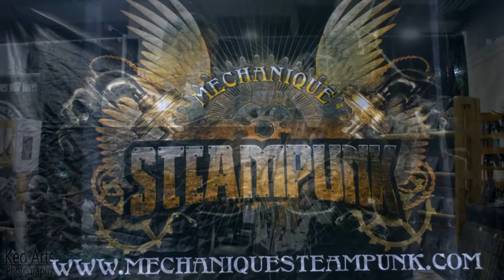Keo Arts tattoo con interview steam punk and lee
Yet another interview done by Sean, come with him as he interviews the head of Mechanigue Steampunk you can find the link to their site and facebook people check them out!!!